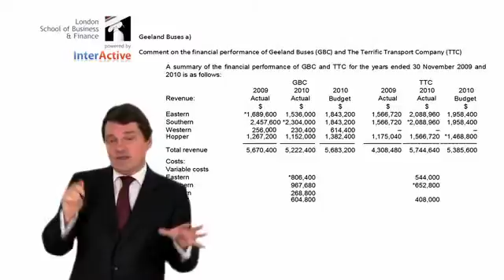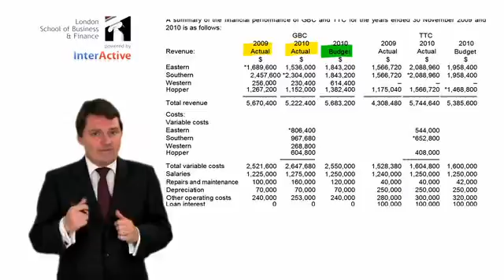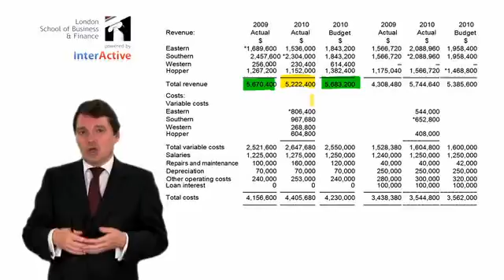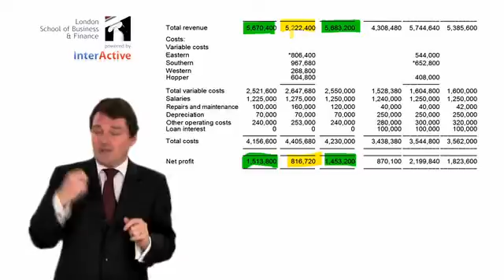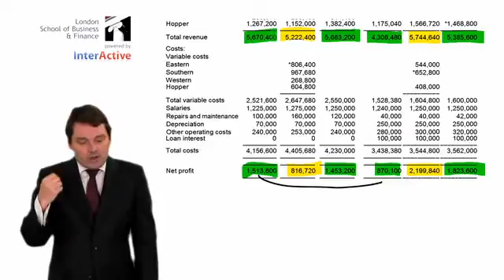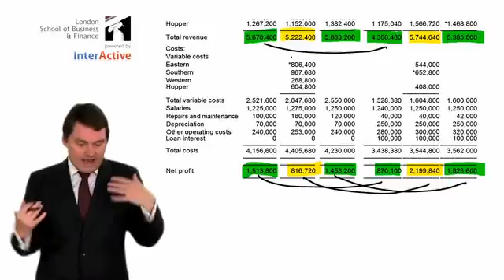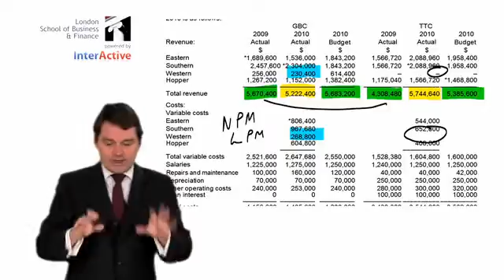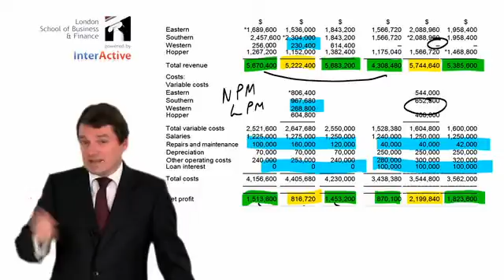LSBF ACCA P5: Question Debrief on Limits of External Information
London School of Business and Finance (LSBF)

David Laws takes you through a sample question on Accounting Information Requirements from the P5 exam paper. Watch now for tips on providing the complete answer.

The London School of Business and Finance (LSBF) is a dynamic educational institution delivering undergraduate, postgraduate and professional qualifications.

Our innovative programmes are constantly reviewed to ensure they accurately reflect the conditions of the global economy, and we offer the flexibility to tailor your studies to suit your own career aspirations.